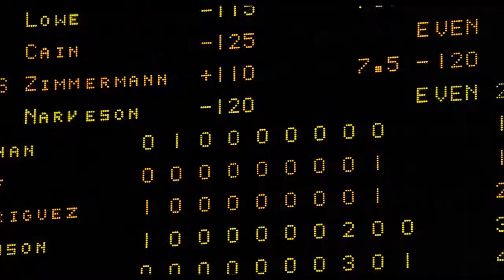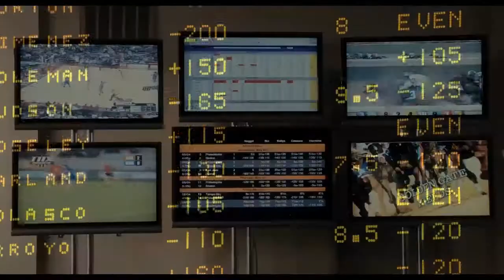Una ragazza a Las Vegas - Video recensioni di Movieplayer.it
La videorecensione del film Una ragazza a Las Vegas di Stephen Frears, con Bruce Willis, Catherine Zeta-Jones e Vince Vaughn. Testi di Alessia Starace e voce di Francesca Fiorentino.
Un film che manca di una solida struttura narrativa, ma che si lascia guardare più che altro grazia al fascino dei protagonisti, il sempreverde Bruce Willis ma anche la deliziosa Rebecca Hall.